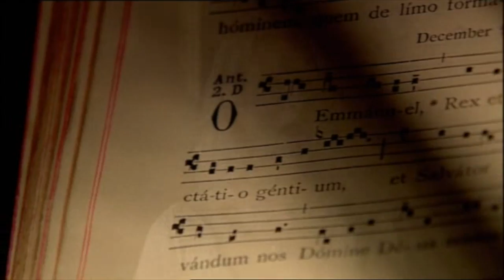O COME, O COME EMMANUEL arranged and performed by EIMEAR QUINN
'O Emmanuel' Antiphon followed by 'O Come O Come Emmanuel' arranged and performed by Eimear Quinn on TV show 'A Christmas Celebration with Eimear Quinn' from Castle Leslie.

Produced by South Wind Blows for RTE

Also featured on the CD 'O Holy Night' by Eimear Quinn on iTunes and eimearquinn.com